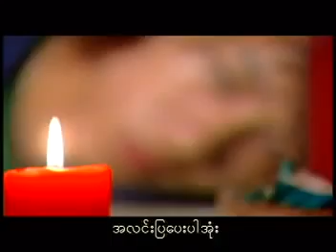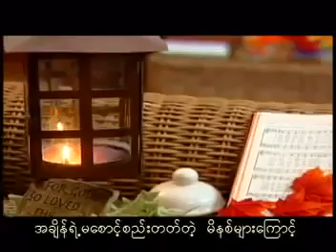A Lin Pya Pay Bar Own